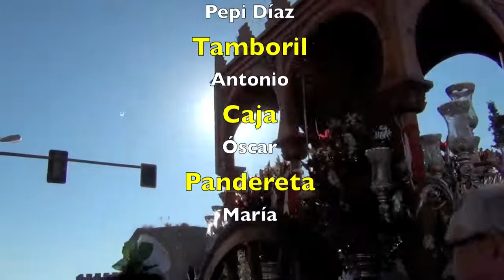Sevillanas al Simpecado del Rocío CEIP SAN WALABONSO